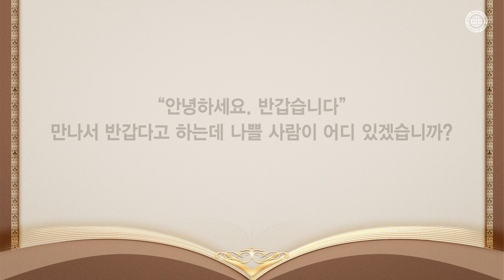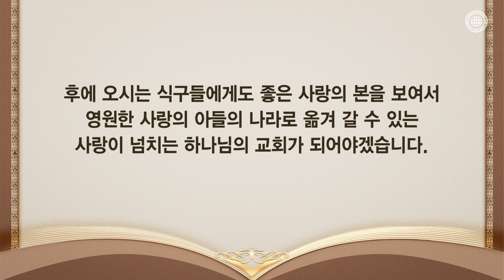[하나님의교회 설교] 형제를 사랑하여 서로 우애하자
형제자매 간에 서로 우애하고 사랑하면 결단코 사단이 접근할 수 없습니다.

안상홍님과 어머니 하나님께서는 성경의 말씀을 통해
“형제를 사랑하고 존경하기를 서로 먼저 하라”고 교훈해 주시면서
이것이 하나님의 교회 성도들이 갖춰야 할 신앙의 자세라고 말씀하셨습니다.